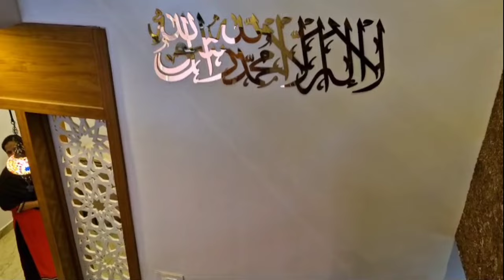സ്വപ്നം പോലെ ഒരു വീട്/ആരും കൊതിക്കും ഇതുപോലെ ഒരു വീട്/house warming/veetukoodal